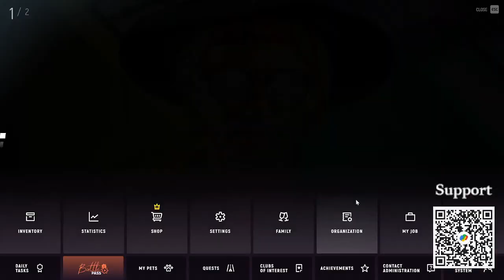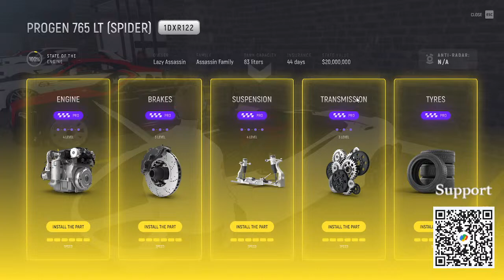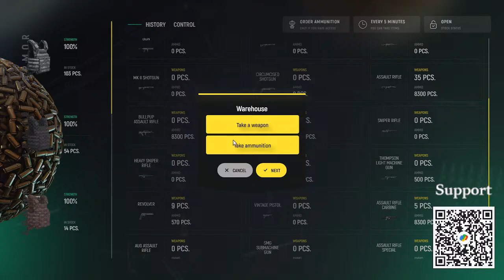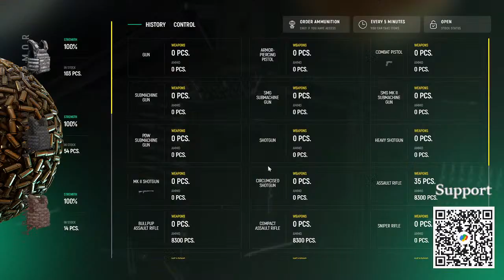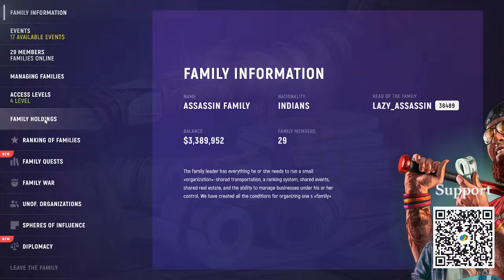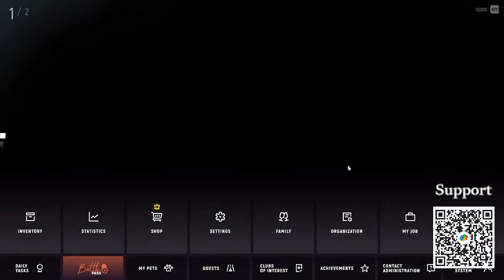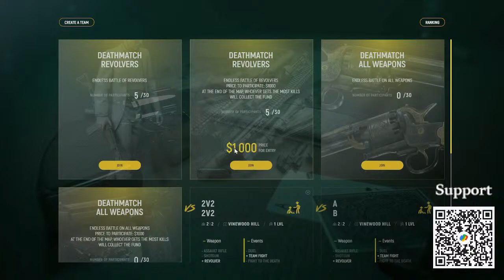Rp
💁‍♂ For Support
UPI- bulbulstreams@apl

In this video, I will teach how to do beginner quest in grand rp

Get ready for an epic adventure on our YouTube livestream as we join forces with Lazy for the New Fam House Shifting extravaganza! 🏠✨ We're diving into the exciting world of creating openings, unveiling surprises, and experiencing more thrilling events together. Join us as we explore the magic of transforming spaces and making memories. Whether you're a DIY enthusiast or just love a good time, this livestream is packed with fun and easy-to-follow moments. Don't miss out on the laughter, creativity, and surprises waiting for you – tune in for a fantastic time with us and Lazy! 🎉🔑

💻 My Leptop Specs: Hp Pavilion Gaming 15-Amd Ryzen 5 15.6 Inches Micro-Edge, Ips, Anti-Glare, Fhd Display (8Gb Ram/512 Gb Ssd/60 Hz

GPU: NVIDIA GeForce GTX 1650
CPU: AMD Ryzen 5 5600H with Radeon Graphics
Memory: 16 GB RAM (15.35 GB RAM usable)
Current resolution: 1920 x 1080, 60Hz
Operating system: